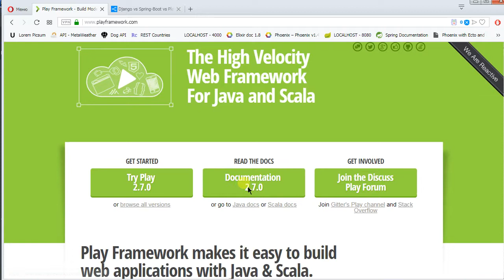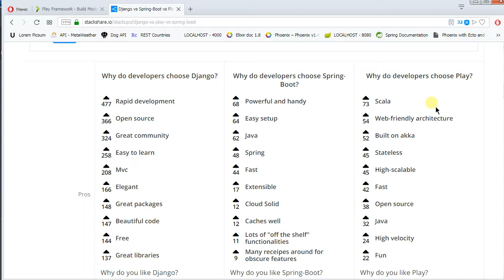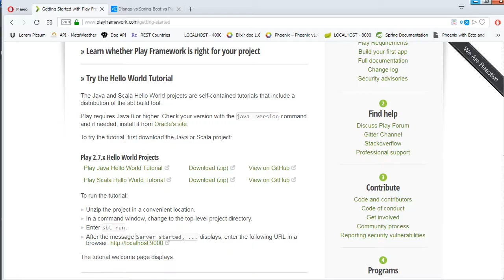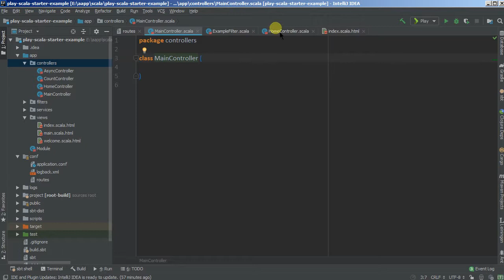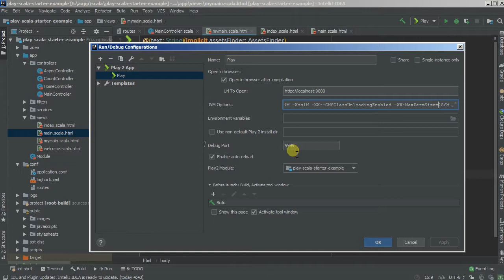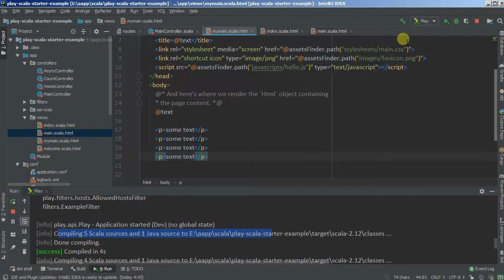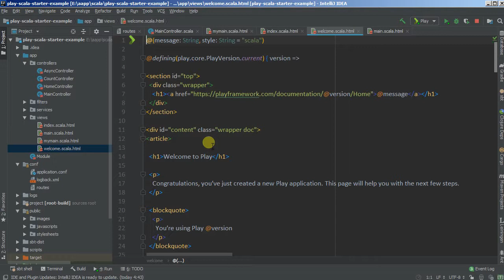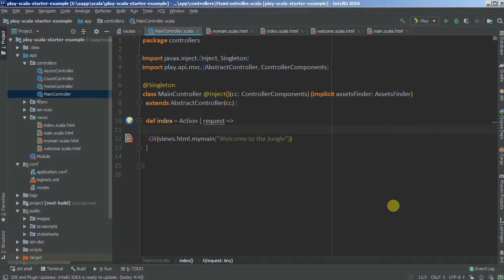Play. Scala. 01 Знакомство